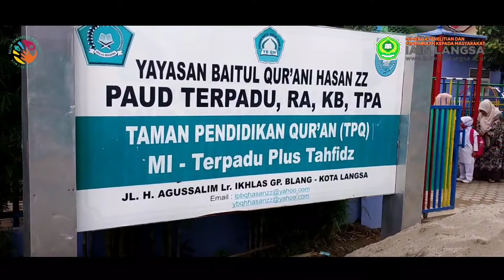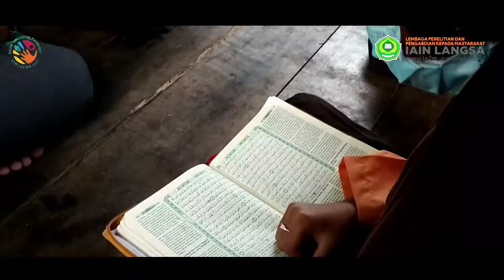vidio dokumenter (kpm DR)"guru sebagai episentrum program Tahfiz dengan metode talaqqi"